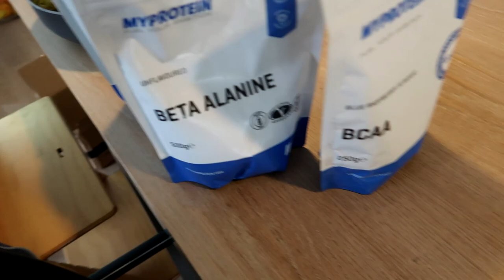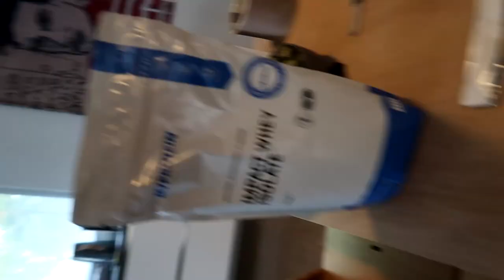Back & Biceps Training | My Supplements for this Bulk!